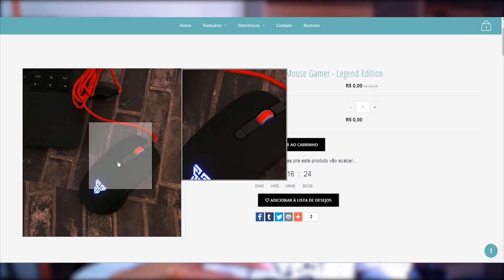RODAS NOVAS & MEU FILHO JÁ CONVERSA 😍 ‹ DG TV ›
Adquira os Bonés mais top do Brasil!

Meu Instagram:@dgtvoficial
Meu Twitter: @dgtvoficial